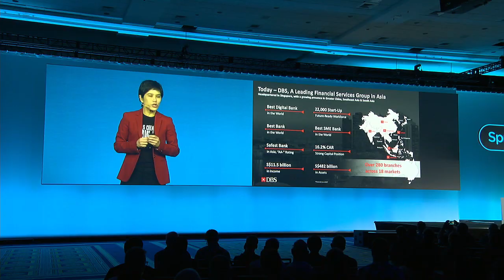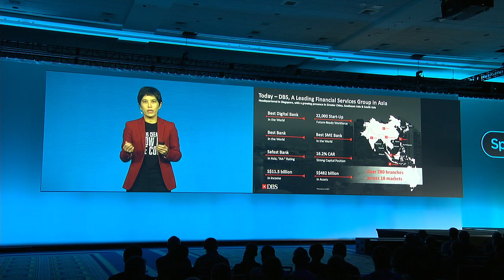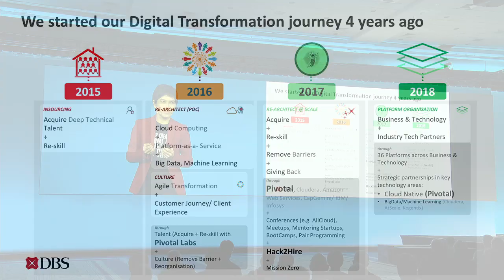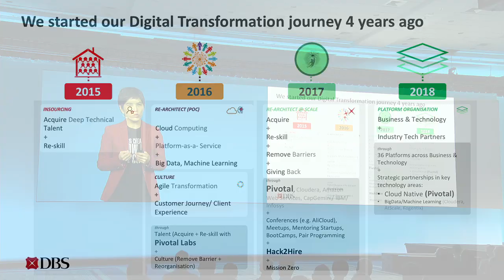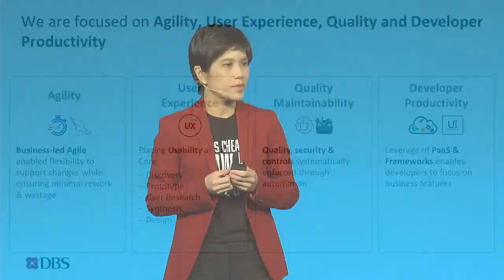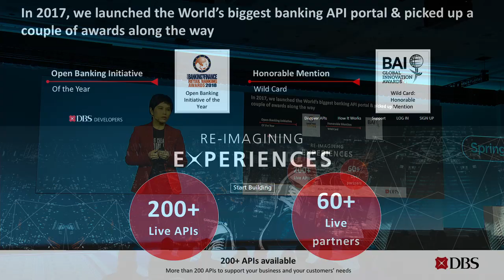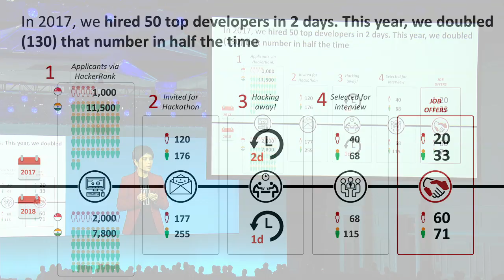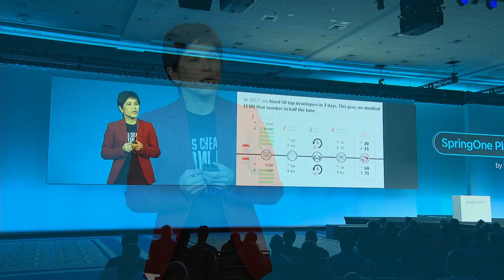Siew Choo Soh, DBS—Digital Transformation in the Banking Industry, SpringOne Platform 2018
Siew Choo Soh, (Managing Director, Group Head of Consumer Banking and Big Data/AI Technology, at DBS Bank Ltd) speaks at SpringOne Platform 2018 in Washington D.C about Digital Transformation at their bank.